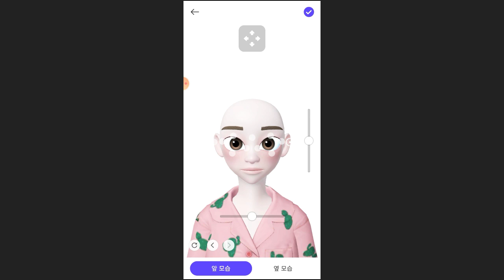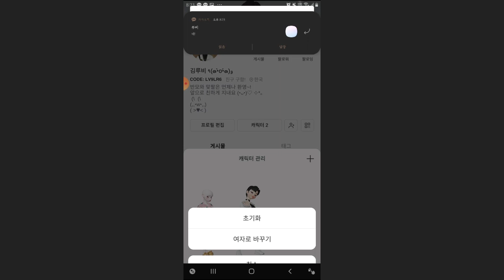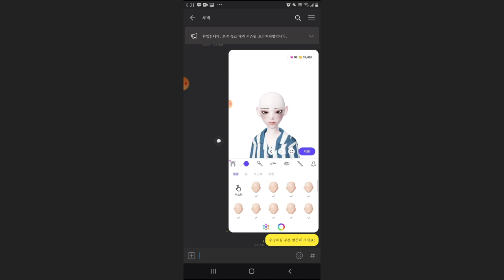시크한듯 부드러운 여자 커스텀 만들기 🙈